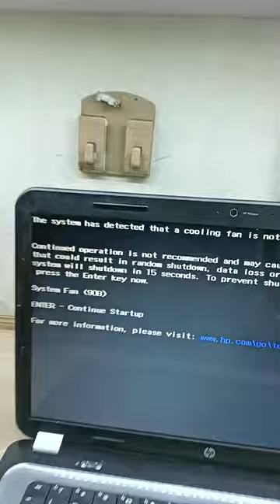System Fan (90B) Solution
hp pavilion g6 laptop system fan (90b) error problem solution

hp pavilion G6
g6 fan error
systemfan(90b)
system fan (90B) error fix
info topic